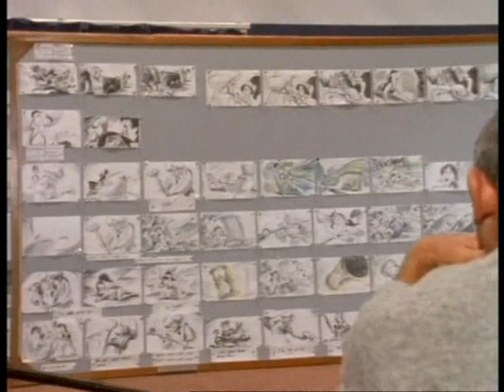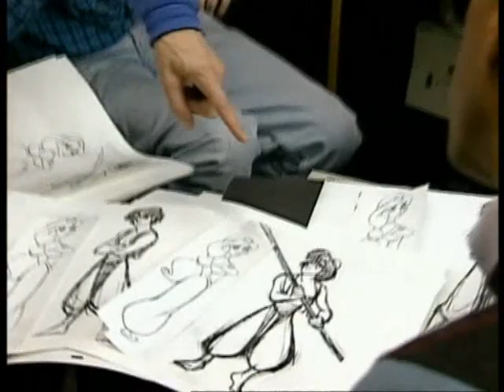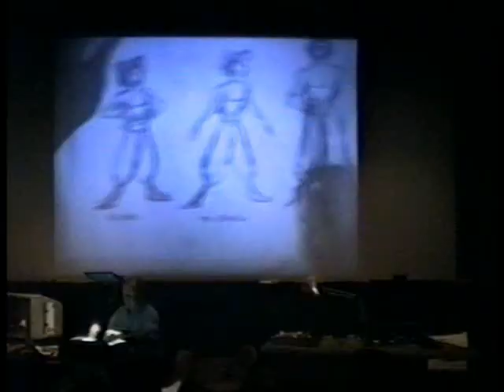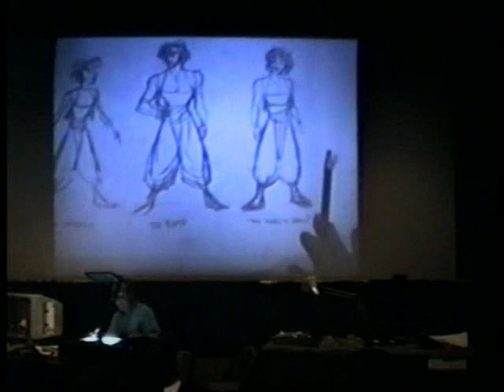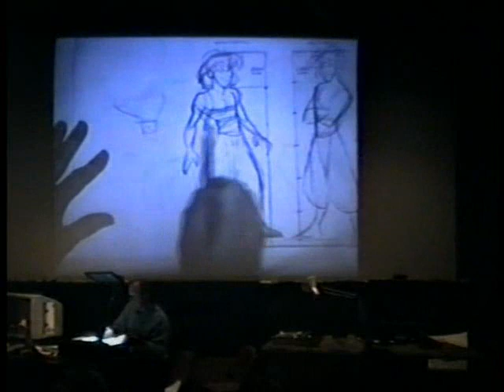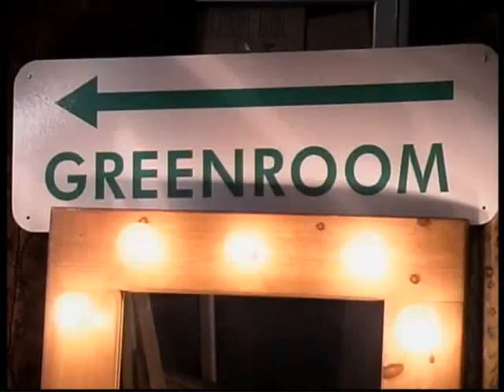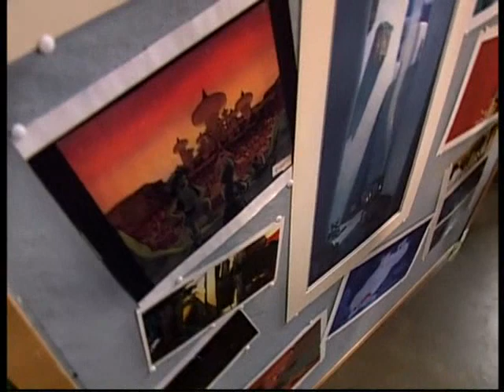An Evening with The Creators of Aladdin Part 2